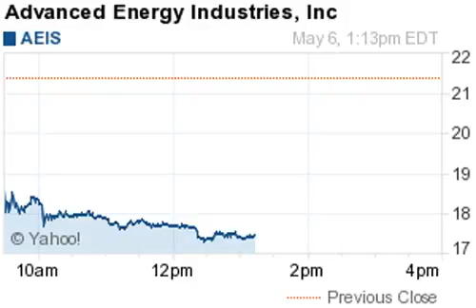140506 biggest losers 1313EDT